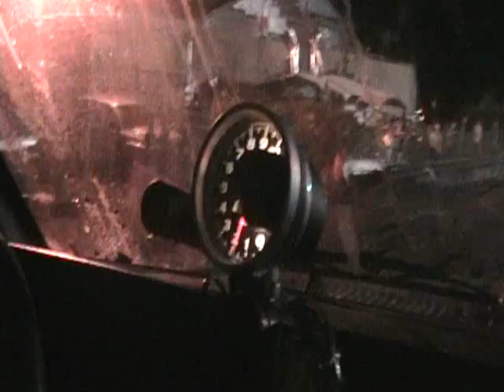ridin in pit bull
at county line